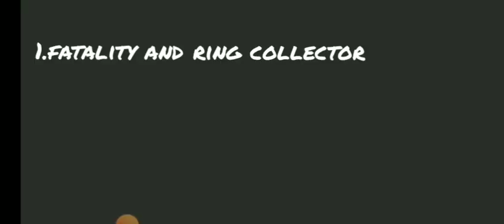How to get all 3 new badges in funky 3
Hey guys! today I will show you how to get all 3 new badges in funky 3